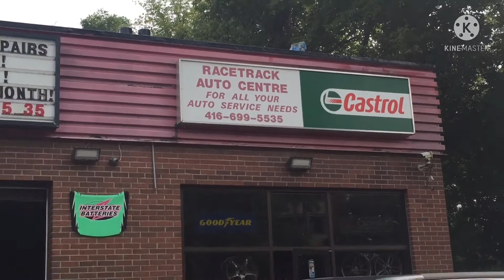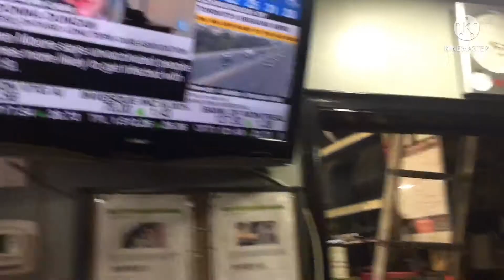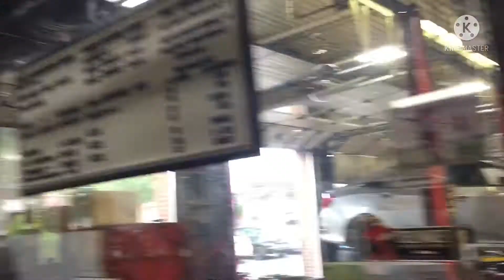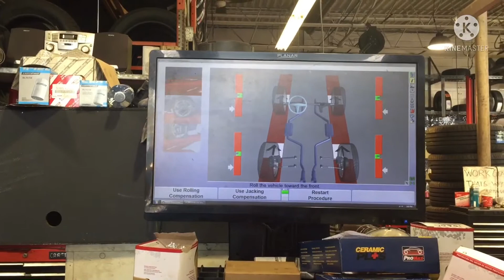Car service today